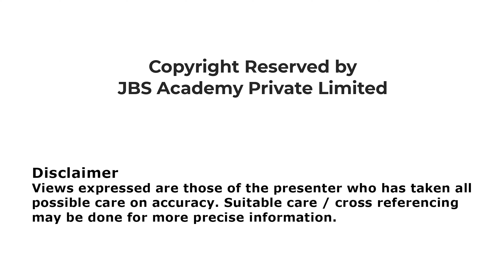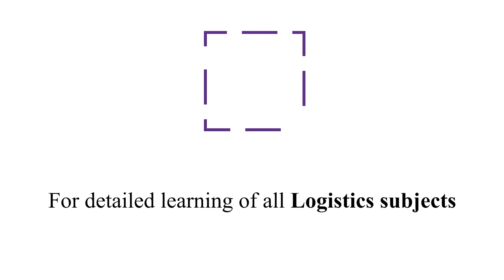Chapter - VIII Goods in Transit | Mr. Viren C. Dayal